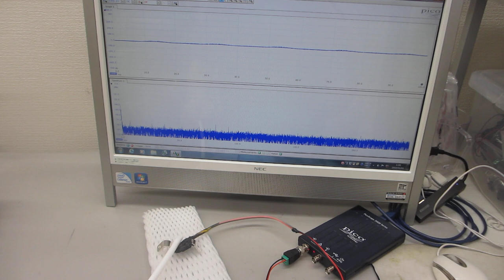超音波プローブ（超音波システム研究所）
１）振動モードの検出（自己相関の変化）
２）非線形現象の検出（バイスペクトルの変化）
３）応答特性の検出（インパルス応答の解析）
４）相互作用の検出（パワー寄与率の解析）